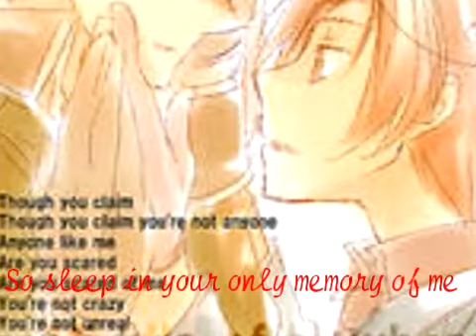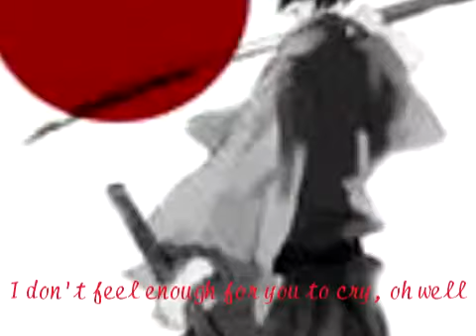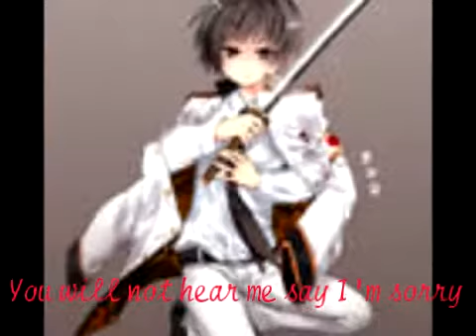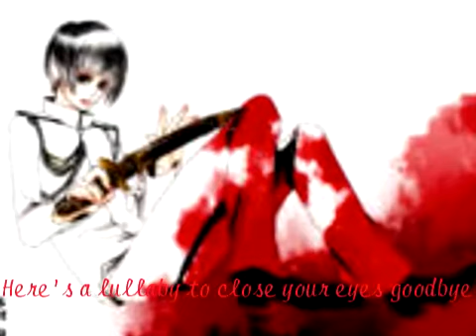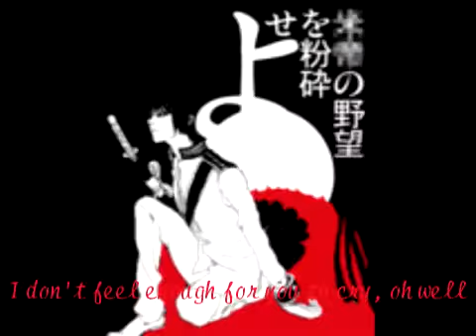Japan/Kiku AMV Room of Angel [Silent Hill 4] (Subs) [APH] {REUPLOAD}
An AMV/Tribute/Slideshow to the song 'Room of Angel' By Mary Elizabeth Mcglynn from Silent Hill 4. It has subtiles because the words are important but some of them are hard to read so here are the lyrics~

You lie silent there before me
Your tears they mean nothing to me
The wind howling at the window
The Love you never gave

Really don't deserve it
But now there's nothing you can do
So sleep in your only memory of me
My dearest mother

Here's a lullaby to close your eyes goodbye
It was always you that I despised
I don't feel enough for you to cry, oh well
Goodbye...
Goodbye...

So insignificant sleeping dormant deep inside of me
Are you hiding away lost
Under the sewers, maybe flying high in the clouds
Perhaps you're happy without me

So many seeds have been sown in the field
And who could sprout up so blessedly, If I had died
I would have never felt sad at all
You will not hear me say I'm sorry
Where is the light, I wonder if it's weeping somewhere

Goodbye...
Goodbye...